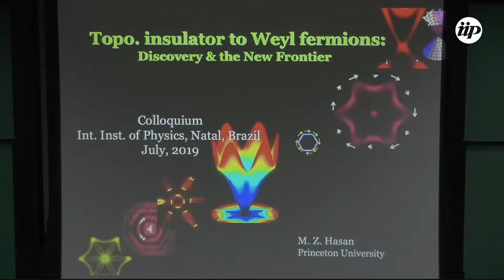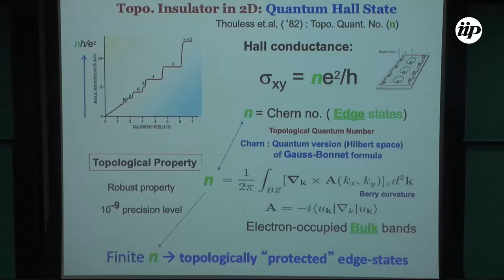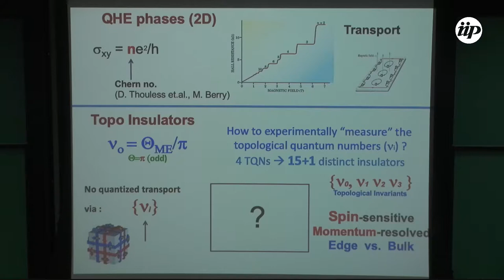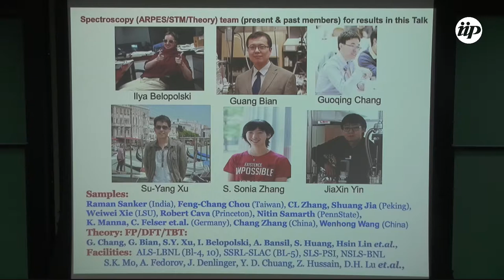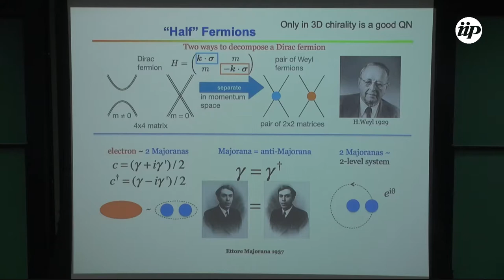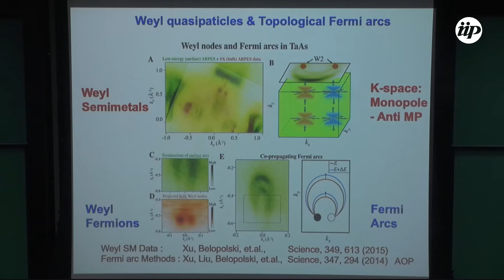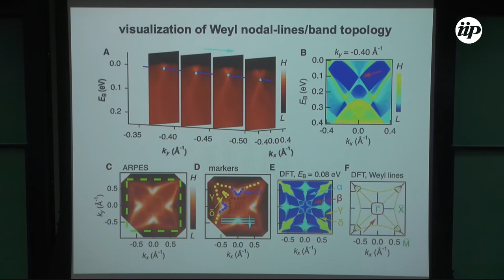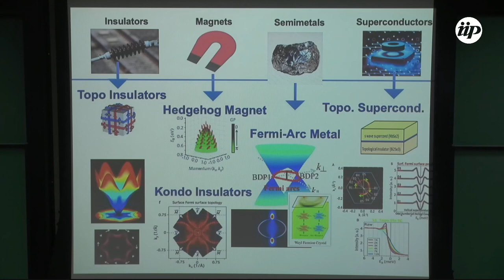3D Topological Insulators to Weyl Fermions : Discovery and the New Frontiers - Hasan